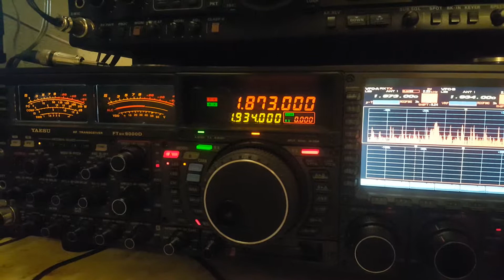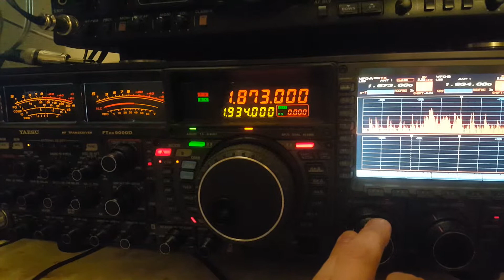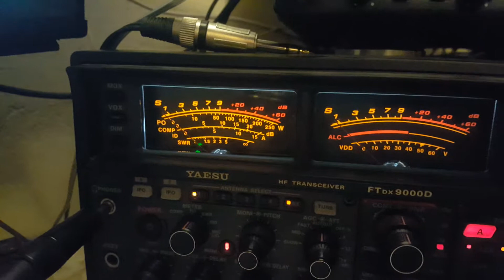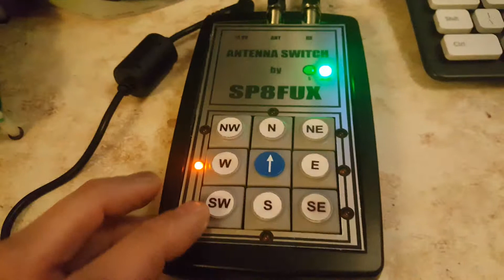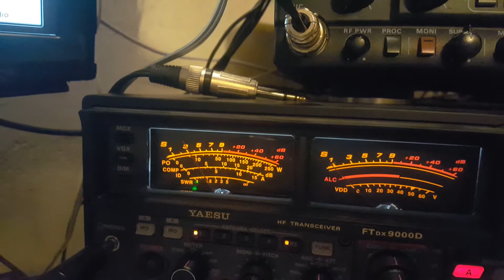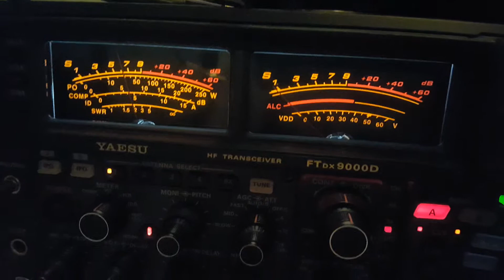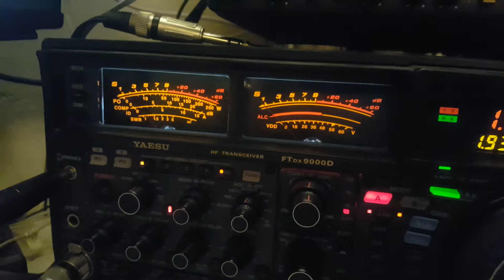HI Z triangular short verticals receive system for low bands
Short test for directivity and RDF compared to 21m vertical. 6 directions from three verticals. Preamps are overloaded at night by strong broadcast station at 225KHz. It occurs as pulses at peak of AM modulation. Imagine how good must be HI-Z with 8 verticals or many acres phased or single long beverage receiving site.